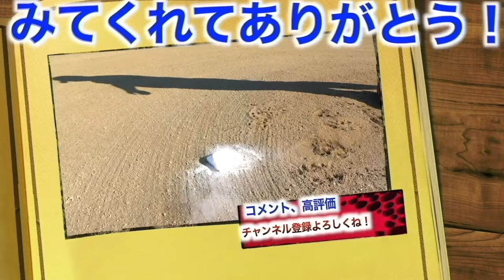【越谷リトルシニア】中学硬式選手のこだわりグローブ紹介！！みんなカッコいいグローブ使ってる！！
越谷リトルシニア
ホームページ

☀️りょーへー